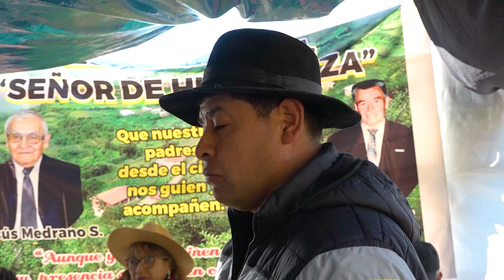🎶🌺💠 ENTREGA DE CAPAS para los CAPITANES DEL PRIMER DIA HUARQUIZA 2024 🎶💞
Fiesta Patronal del Señor de Huarquiza - Aymaraes - Apurímac.
Capitanes 2024: Sr. Manuel Cortés  y Sra. Reneé Medrano.
    🌺Toril 🎻🎶 "100% Arpa y Violín ➽ 2024
     💠 Canta: Huaytita de Chipao ✔
     💠 Violín: Charles de Tintay ✔
     💠 Arpa: Chinito de Pampachiri ✔

   Asunción Producciones Ⓡ ™➥ "Pasión por Nuestras Costumbres" ✔✔✔
💬Déjenos sus comentarios y sugerencias estaremos gustosos de responder... 👍
⏩ RECUERDA:
⭕ Me gusta = valorar
⭕ Comentar = mejorar
Derechos de Autor Reservados Copyright Lima - Perú 2024
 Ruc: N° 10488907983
© Contenido Original Copyright EDGAR GUTIERREZ®